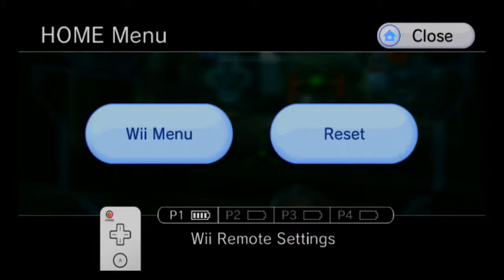Metroid Prime 3 All Collectibles Walkthrough part 3, 720p HD (NO COMMENTARY)